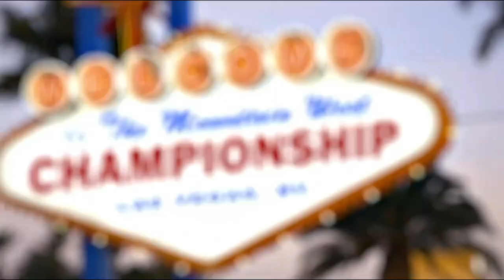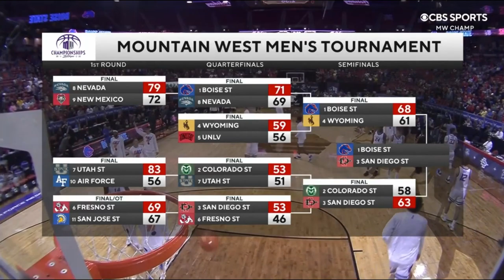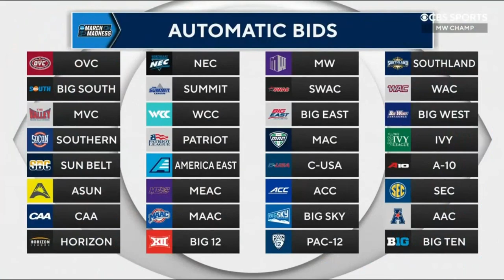NCAAM 2022.03.12 MWC Men's BB Championship Final - San Diego State vs Boise State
March 12, 2022, in Las Vegas, NV at the Thomas & Mack Center.  Congratulations to Coach Leon Rice and the Broncos for winning their first MWC Basketball Championship.